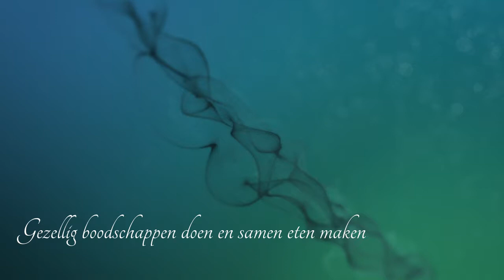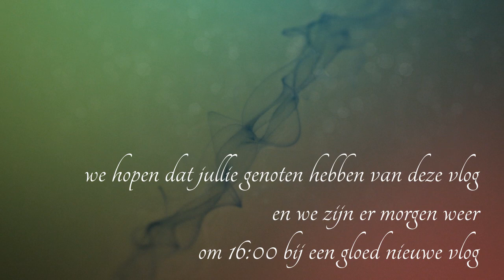boodschappen doen en eten maken #347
Roderick en Carin gaan gezellig even boodschappen doen en ook samen eten maken . kijk zelf maar hoe gezellig het is !!

Afspeellijsten:
✖ VLOGS -
✖ PERSOONLIJK -
✖ TAGS & CHALLENGES -
✖ SHOPLOGS -